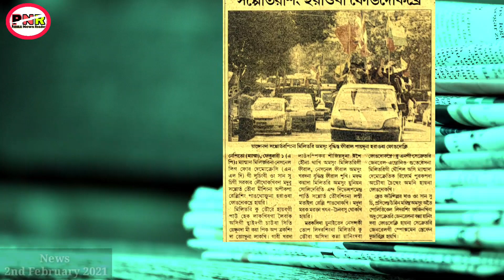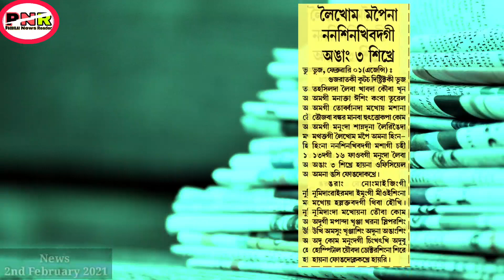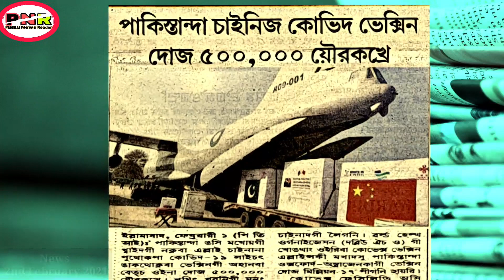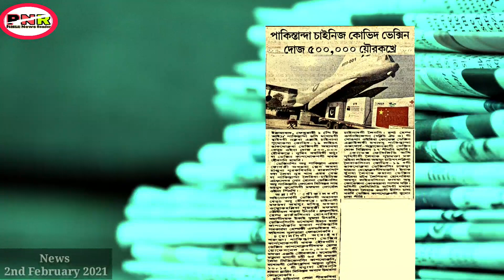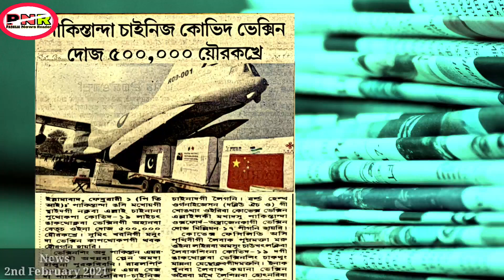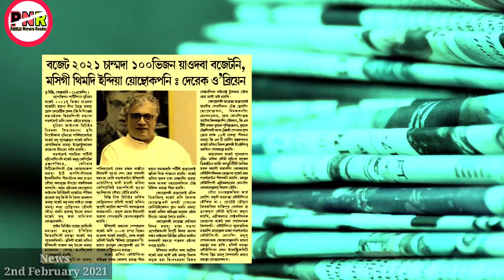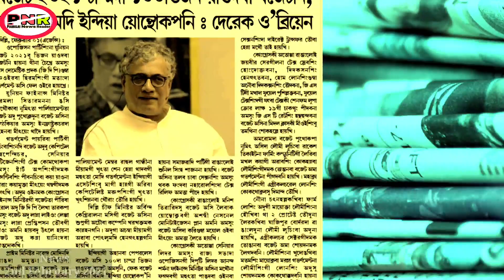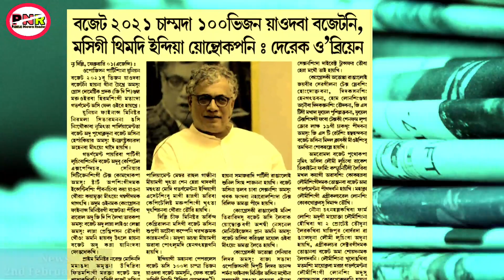Elon Musk-ki anouba khudol || Myanmar-da military sougatpa-singna haraoba fongdokhre